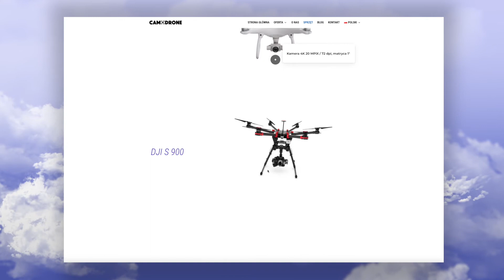Strona internetowa CAMDRONE.PL